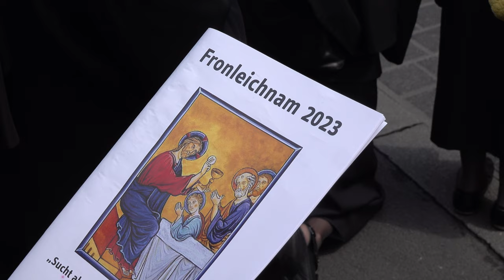Fronleichnamsprozession in Würzburg 2023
Am 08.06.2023, nach der Heiligen Messe  findet die Fronleichnamsprozession statt. Der Priester trägt dabei die Monstranz mit dem Allerheiligsten, einer geweihten Oblate, durch die Straßen. Die Gemeinde begleitet ihn dabei mit Musik, Gesang und Gebeten.
Immer häufiger finden sich benachbarte Pfarreien oder die Gemeinden der Innenstadt zu einer gemeinsamen Prozession zusammen. Besonders für Kinder ist es erfahrungsgemäß eindrucksvoll, mit vielen anderen Gottesdienst im Freien zu feiern und singend durch die Straßen zu ziehen. Vielerorts sind dabei die Straßen mit Fahnen, Blumen u.ä. geschmückt.

Mit der Mitführung der geweihten Hostie eng verbunden ist die Vorstellung, dass Christus seinen Segen auf diese Weise den Menschen unmittelbar zuwenden könne. Vor dem Hintergrund der Eucharistiefrömmigkeit des Mittelalters dürfte dies dem Fest zum "Durchbruch" verholfen haben. Denn aus der Sorge vor einem unwürdigem Empfang der heiligen Kommunion heraus ging man nur unmittelbar nach der Beichte zur Kommunion. An die Stelle des Empfangs des Sakramentes im Mahl trat eine Anschauung und Verehrung des aufbewahrten Sakraments in der Brotsgestalt, das in der Prozession gleichsam gezeigt wurde.